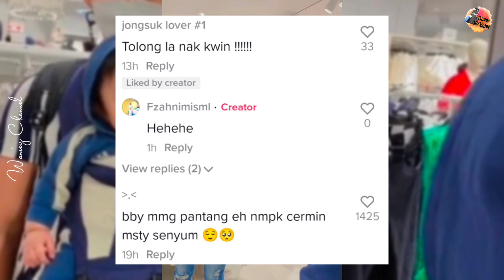Gelagat B4yi Tersenyum Setiap Kali Nampak Cermin, "Sekali Dengan Aku Senyum.."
Kredit : fzisml